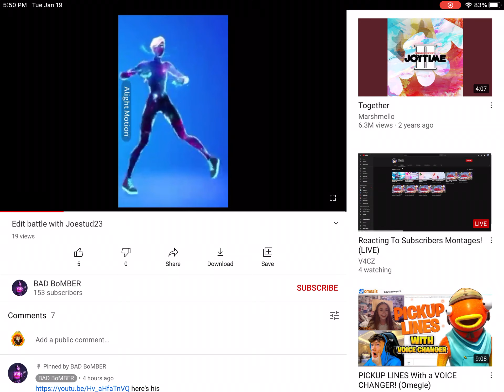The first shout out is to bad bomber let’s get him to 300 subs